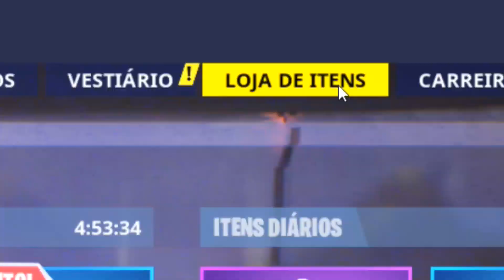LOCAL BANNER SECRETO SEMANA 10 TEMPORADA 8 -Encontre o Estandarte Secreto na Tela de Carregamento 10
Nesse vídeo eu ensino como achar o local do banner secreto da semana 10 na temporada 8 da missão Encontre o Estandarte Secreto na Tela de Carregamento 10 no Fortnite Battle Royale. Espero que eu tenha ajudado vocês!

Se quiser me apoiar no Fortnite, vá na "Loja de itens", clique em "Apoiar um Criador" e coloque "GabrielGF" e clique em aceitar.
Isso ajuda bastante o canal ♥

✓ Já deixou seu comentário? :D

❤ Amo vocês! ❤